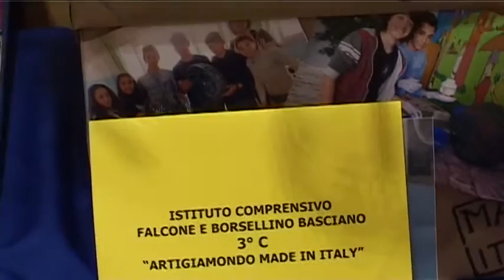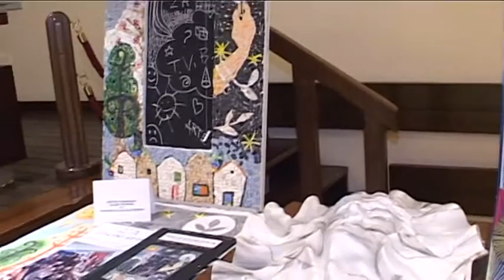A Teramo la 12^ edizione de "L'artigianato sale in cattedra"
Si è svolta questa mattina nella sala congressi della Camera di Commercio di Teramo la cerimonia di premiazione della dodicesima edizione del concorso "L'artigianato sale in cattedra" organizzato da Confartigianato Teramo e riservato agli alunni delle scuole medie della provincia